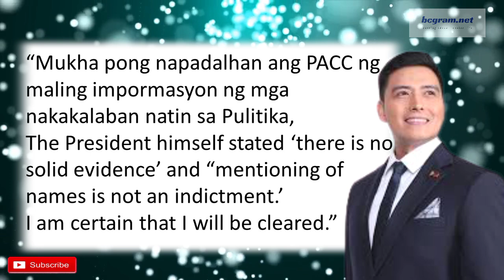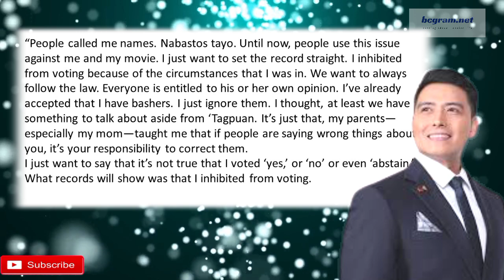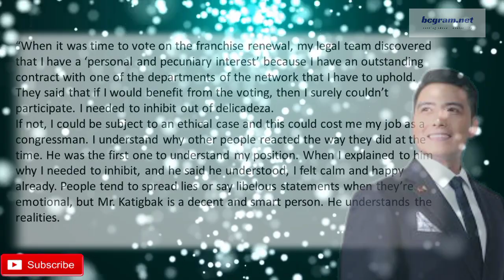Kapamilya Online Live Update: Cong Alfred Vargas na Karma nga Ba dahil sa Franchise? Kaalaman Dito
Related headlines:
Duterte names lawmakers, district engineers allegedly involved in DPWH corruption including Alfred Vargas.
Lawmakers accused of corruption speak up, deny allegations.
Pres. Rodrigo Duterte links QC Rep. Alfred Vargas to DPWH corruption .
Lawmakers slam unvetted PACC corruption allegations as 'baseless, malicious'.
Actor-politician Alfred Vargas denies corruption allegation.
QC solon Alfred Vargas denies involvement in corruption-tainted DPWH projects.

Matunog na naman nga ang pangalan ni Rep. Alfred Vargas dahil sa pagkakabanggit at pagkakasama niya sa mga pangalan ng mga congressman na ayon kay Pangulong Duterte ay

umano ay sangkot sa kurapsiyon sa infrastructure projects ng gobyerno. Nitong nakaraang araw ng Linggo ay ginawa ang pahayag na ito ng Presidente.

Matinding pagtanggi at pinabulaanan ng aktor na si Quezon City 5th District Representative Alfred Vargas na sangkot siya sa nangyayari umanong kurapsiyon sa

infrastructure projects ng gobyerno, na partikular nga ay sa DPWH.
Iginiit ng actor-politician na si Rep. ALfred Bargas, 39-year-old sa isang official statement nitong Martes ang kanyang pagkontra at pagpapabulaan sa ma pahayag ng

Presidente na kanyang kinasangkutan.

Para sa hindi nakakaalam, si  Alfred Vargas ay miyembro ng PDP-Laban, ang political party ni Pangulong Rodrigo Duterte.

Ang paglilinaw na ito ay ginawa ni Cong. Vargas matapos mapabilang ang kanyang pangalan sa siyam na former at incumbent congressmen na ayon kay Pangulong Duterte ay
sangkot sa maaanomalyang proyekto ng Department of Public Works and Highways (DPWH).
Binogyan ng mga pagkakakilanlan ng Pangulo ang mga mambabatas na iniuugnay sa katiwalian sa DPWH at ito ay ginawa sa kanyang televised address nitong Lunes ng gabi.
Binanggit din ni Duterte ang pangalan ng ilang district engineers ng DPWH na sangkot umano sa anomalya at hiniling ang pagsibak sa puwesto sa mga ito.
Ang listahan ng mga pangalang ibinahagi sa oubliko ng Pangulo ay ibinatay sa reports na isinubmit ng Presidential Anti-Corruption Commission (PACC) sa Office of the
President.

Kung babalikan ang ginawang announcement ng Pangulong Duterte ay bago basahin ang mga pangalan, niliwanag niya na wala pang matibay na ebidensiya laban sa mga nasa
listahan ng PACC, kaya itinuturing na inosente pa rin ang mga ito.

Pahayag ni Duterte kasabay ang mensahe niya sa mga nasa PACC list.

“The public should be aware that there is no hard evidence, that’s one; that it cannot be translated by just reading the names that they are already guilty because
presumption of innocence would lie all throughout until conviction or acquittal.”
“I just want to assure everybody that yung pagbasa sa pangalan ninyo is not a condemnation or indictment that you are guilty of something,”
Kabilang sa mga pinangalanan ni Duterte si Congressman Alfred.

Nagbigay ng pahayag si Rep. Vargas at isinisi niya sa kanyang mga kalaban sa pulitika ang pagkakabilang niya sa PACC list.
Ayon sa kanyang pahayag:

“Mukha pong napadalhan ang PACC ng maling impormasyon ng mga nakakalaban natin sa Pulitika,”
“The President himself stated ‘there is no solid evidence’ and “mentioning of names is not an indictment.’
“I am certain that I will be cleared.”

Hindi raw siya makakapayag na sirain lang ng mga ito ang kanyang “name and reputation with wild accusations bereft of the truth.”
Ayon kay Alfred Vargas, si Pangulong Duterte na mismo ang nagsabing walang hawak na matibay na ebidensiya ang PACC laban sa mga personalidad na nasa listahan na
binaggit nga niya sa kanyang live noong Linggo.
Dahil dito, kumpiyansa ang kongresista na agaran niyang malilinis ang kanyang pangalan sa isyung ito.